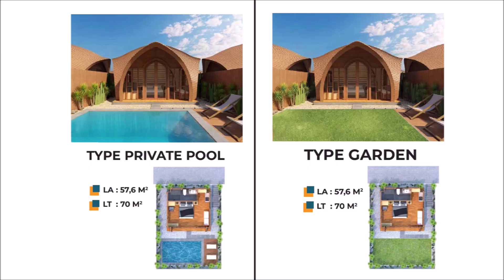Hunian Cantik "TRIYANA GLAMPING VILLAGE" di Nusa Penida, Bali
Triyana Glamping Village By Triyana Group adalah hunian yang terinspirasi dari sebuah desa yang di nobatkan sebagai desa terbersih di dunia, baik didalam negeri maupun luar negeri

Nusa Penida membutuhkan penginapan berupa hotel / villa yang memadai dengan fasilitas berstandar internasional, dengan pelayanan maksimal. Di Nusa Penida hanya terdapat 197 penginapan, hal tersebut tidak mencukupi kebutuhan wisatawan yang membludak. Triyana Glamping Village hadir di Nusa Penida untuk menampung wisatawan domestik maupun mancanegara yang ingin menginap di Nusa Penida setelah berwisata.

PILIHAN UNIT & HARGA :
✓ Type Private Pool  LT/LB : 70/57,6 m2  KT/KM : 1/1 Rp. 698 JT
✓ Type Garden  LT/LB : 70/57,6 m2  KT/KM : 1/1 Rp. 598 JT

09 November 2024